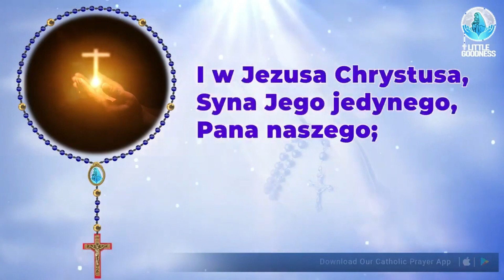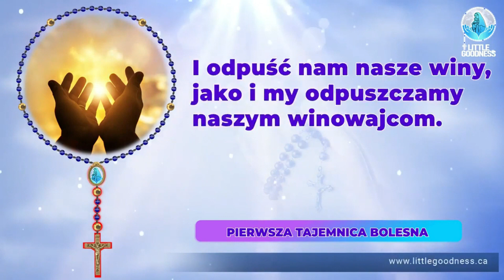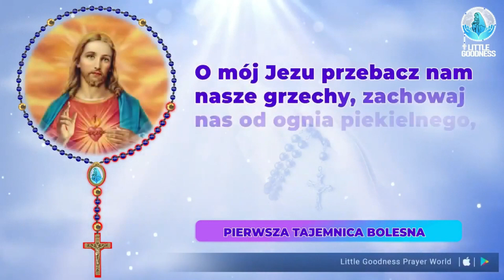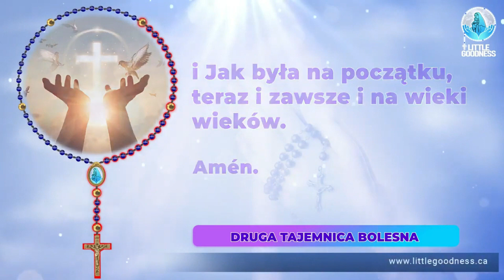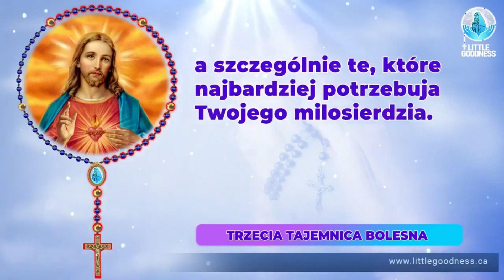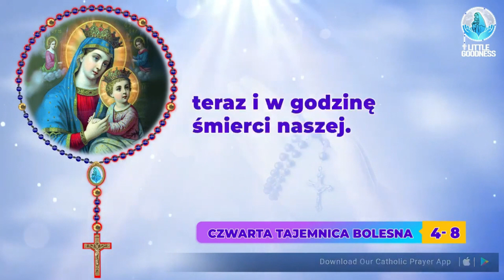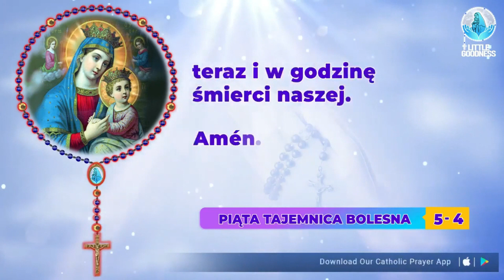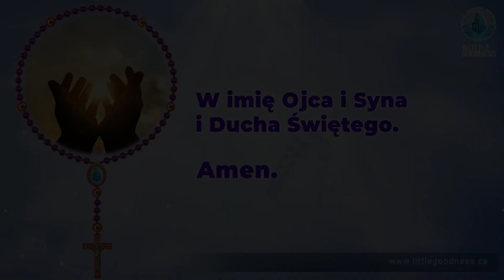Różaniec Święty 🙏🏻 Wtorek 🙏🏻March 26, 2024🙏🏻Tajemnice Bolesne Różańca Świętego 🙏🏻Polish Rosary